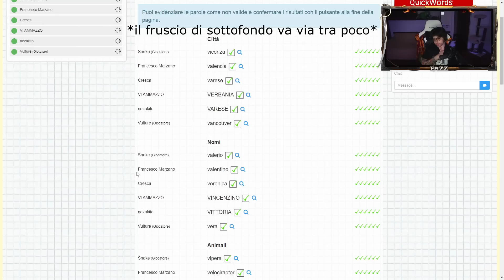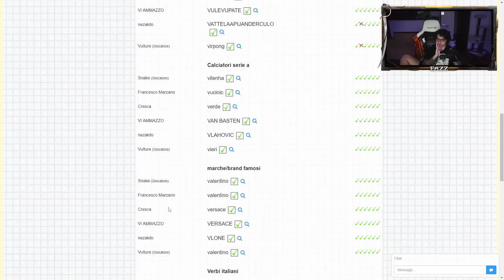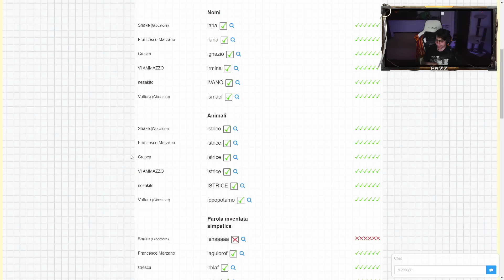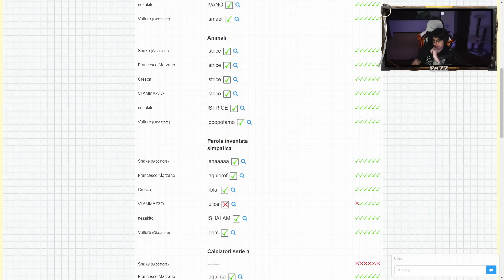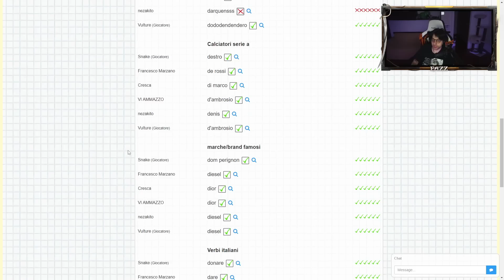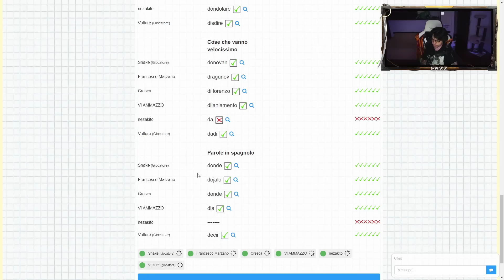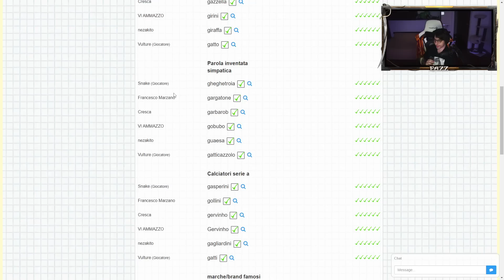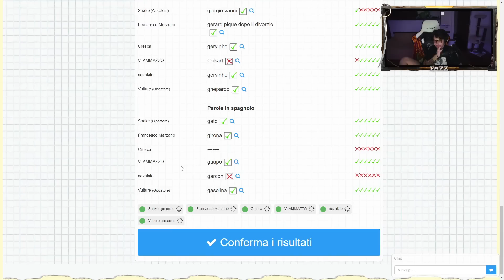NOMI COSE e CITTÀ LEGGERMENTE SPEZIATO